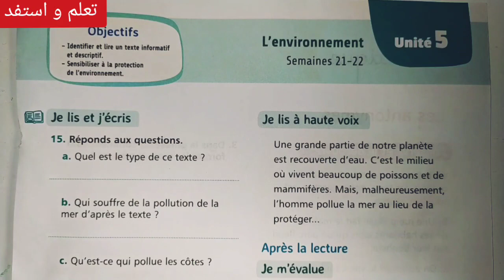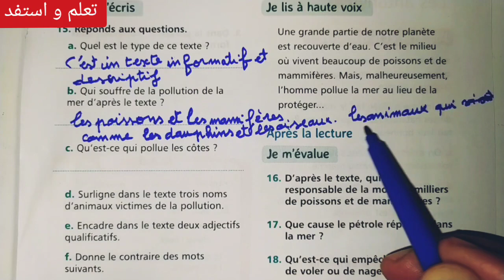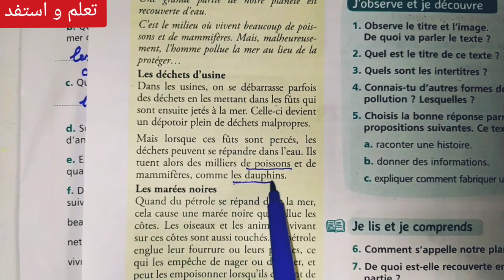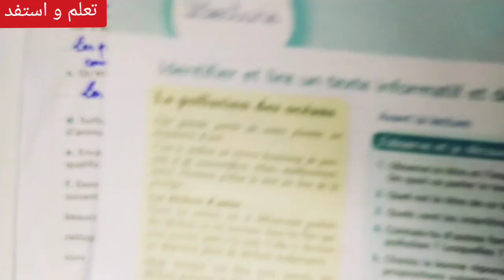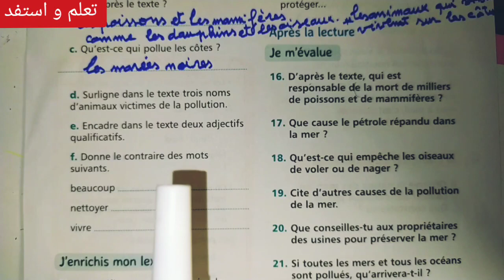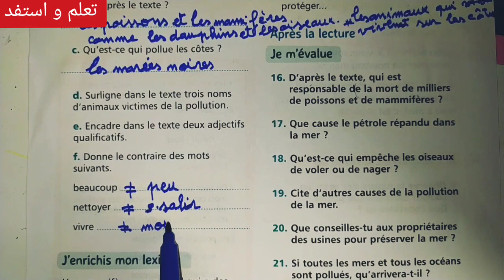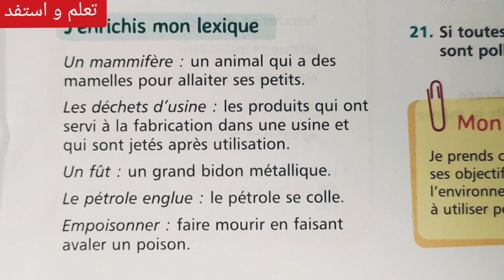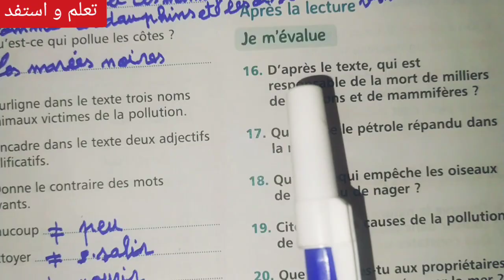lecture : la pollution des océans page 133 / mes apprentissages en français 5ème année